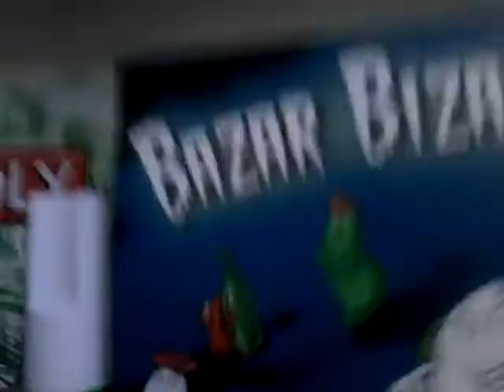Vidéo batel flip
Dorian boss